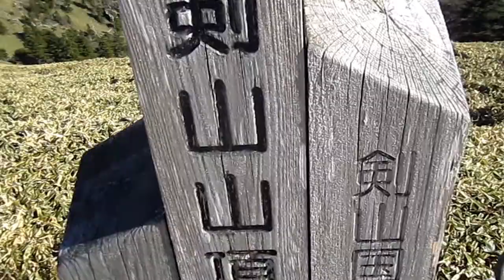徳島ツーリング剣山山頂の様子‎2012‎年‎11‎月‎12‎日‏‎13時40分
四国・香川からのツーリング日記(携帯対応)

日本一周バイクの旅(パソコン・スマホ用)